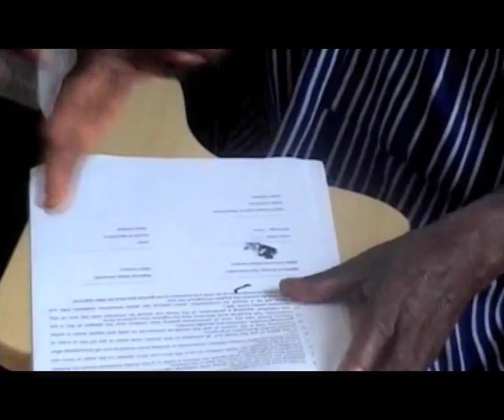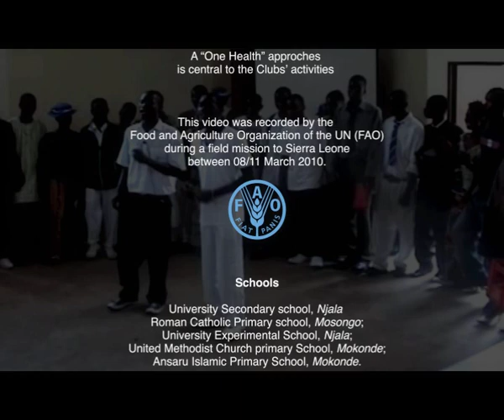Dogs of War: preventing rabies and protecting livelihoods and lives in Sierra Leone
FAO is supporting an initiative in Sierra Leone to prevent rabies. The initiative empowers and utilzes the commitment of teachers, students and children to create awareness on rabies prevention.It  also helps to protect and improve the livelihoods and food security of resource-poor farmers. Rabies is endemic in Sierra Leone, and always fatal for people and domestic animals. Rabies is preventable,  but continues to pose a serious threat to people's health and livelihoods in many parts of the world, particularly in developing countries of Africa, Asia, Latin America and the Middle East.

(c) FAO Music (c) FAO (The music/lyrics were composed and performed by students of University Secondary School, Njala, Sierra Leone).